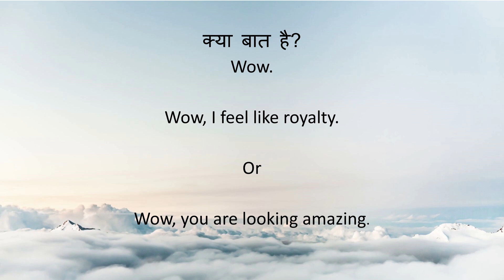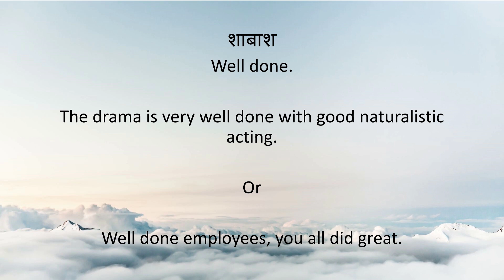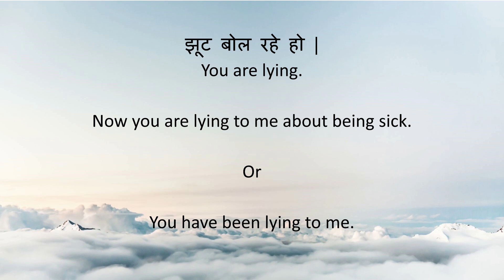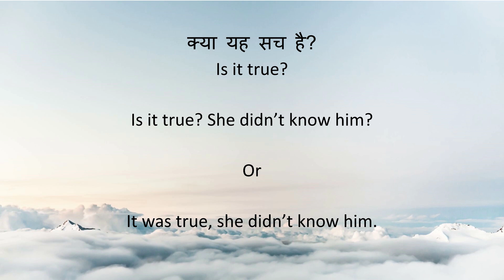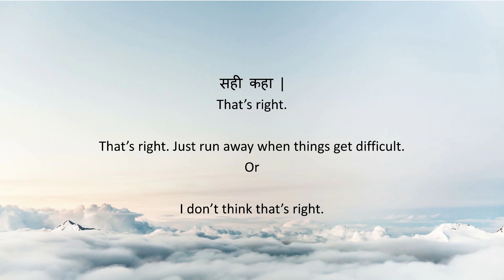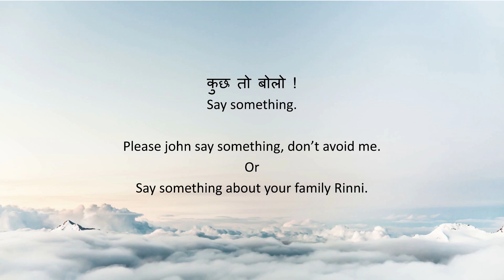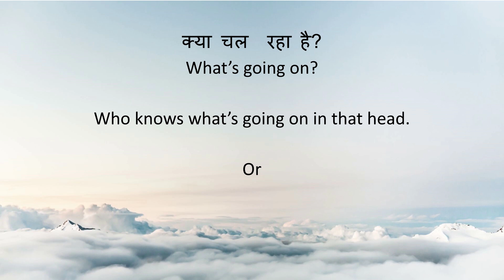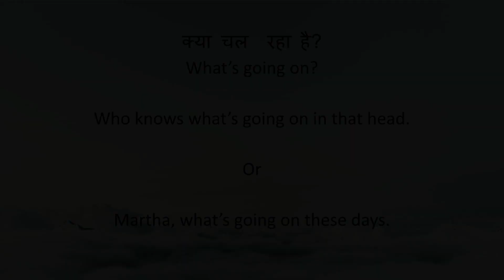Most Common Phrases in Hindi | रोज बोले जाने वाले वाक्य | Let's Learn English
In this video, we will teach you the most common hindi phrases that you must know if you're an absolute beginner. These are quite useful in your routine life.

बहुत काम आएँगे ये रोज बोले जाने वाले English Phrases | इनके उपयोग में आप जितने perfect होंगे, उतने ही life में आप successful होंगे |